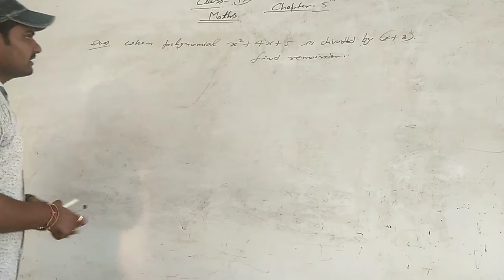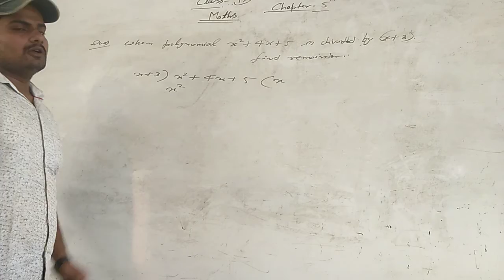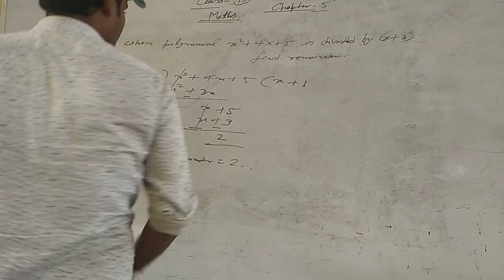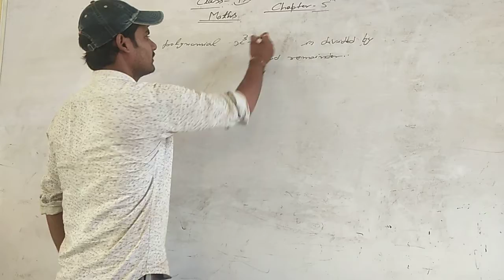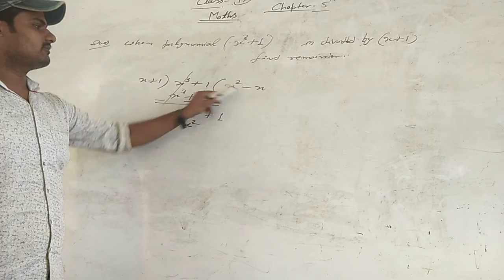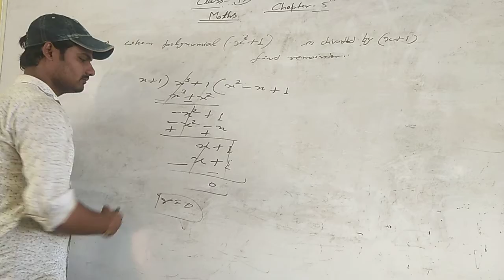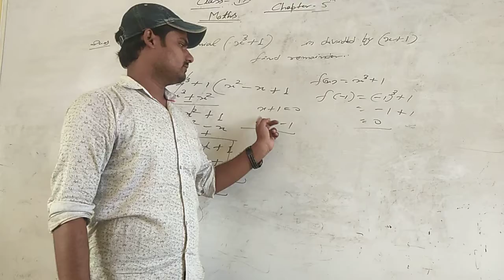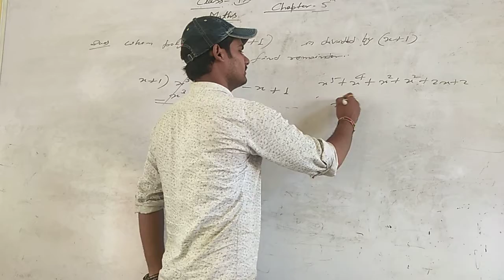Class 9th,Maths,chapter 5th(part 3rd)